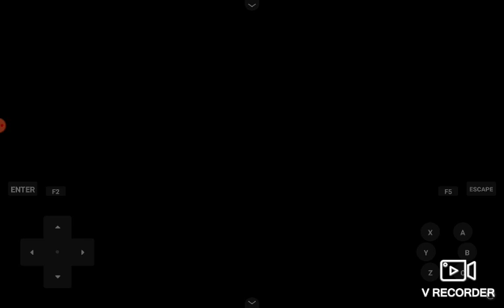Blind play Pokemon Plasma part 15 no sound sorry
Not sure how it happened since I don't think I did anything to my settings.